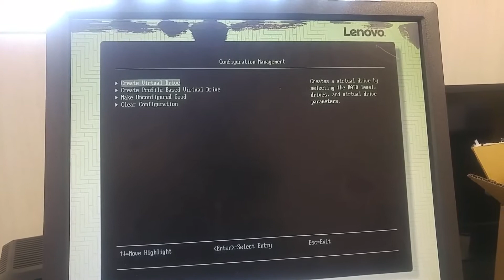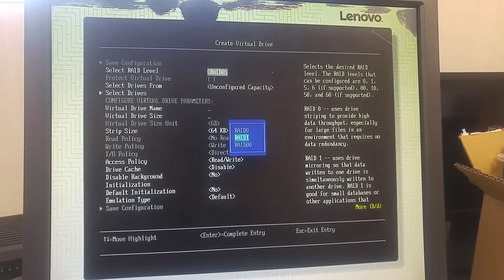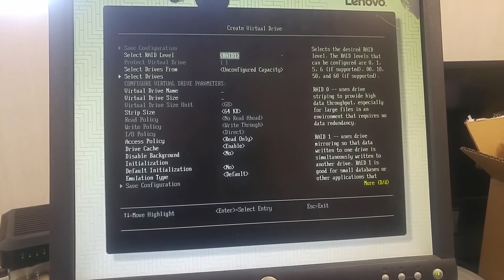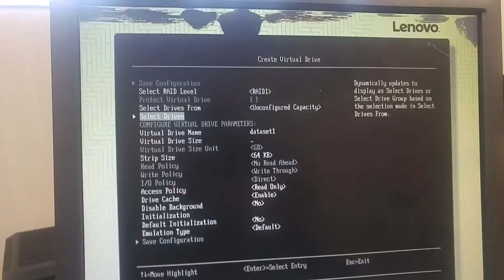How to configure raid 1 or 5 on Lenovo X3250 Server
Note: In the video, I select Access Policy as Read-Only. This should not be the case in most systems. You do need set it as read/write in order to make it writable to your OS.